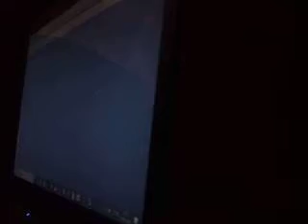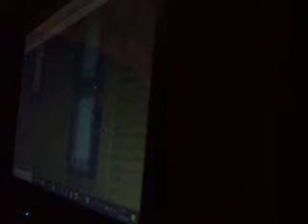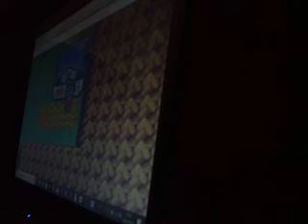let's play pokemon fire red lavender town